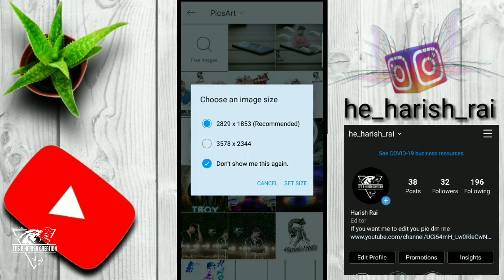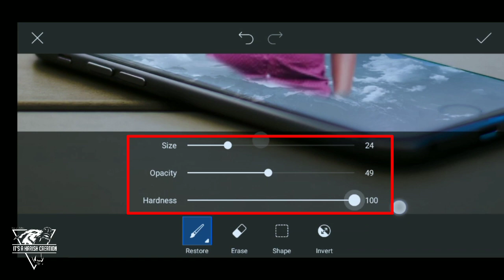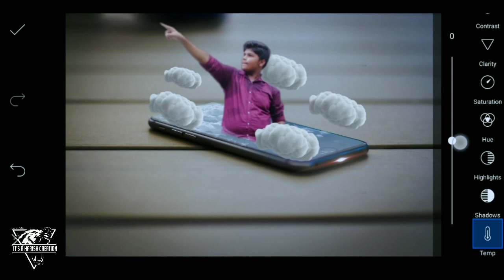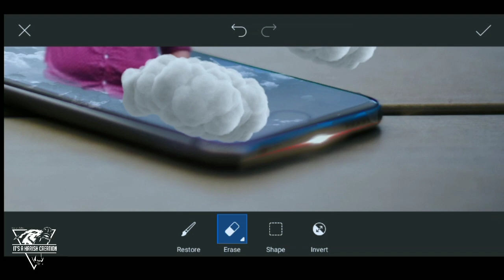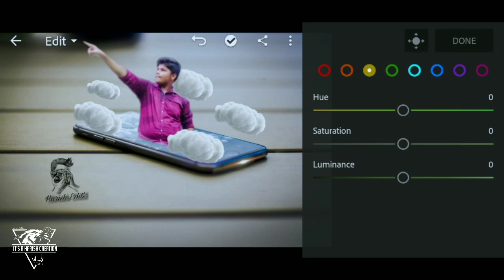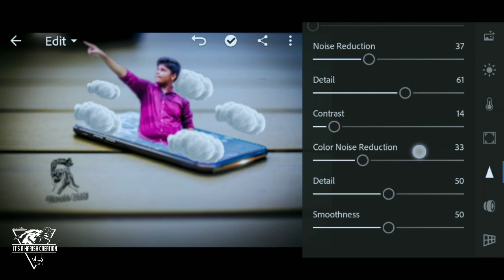Amazing 3d Mobile Editing | Amazing PicsArt Tutorial | Adobe Lightroom Tutorial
"HR Picstar" this channel is all about mobile graphics

designing.

And photo editing tutorial.

 May this video be helpful for you.

Enjoy (･o･;)